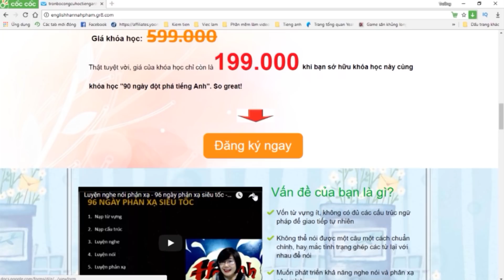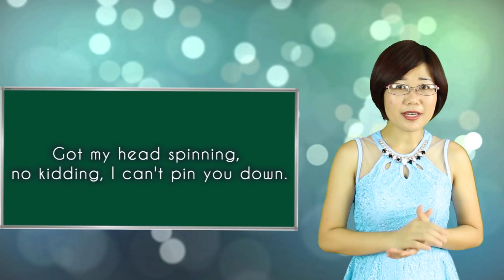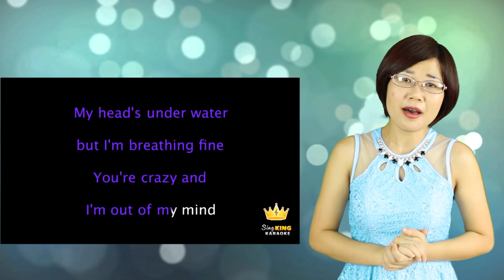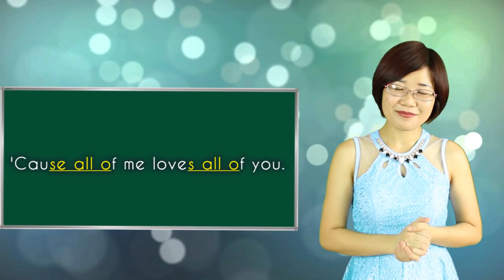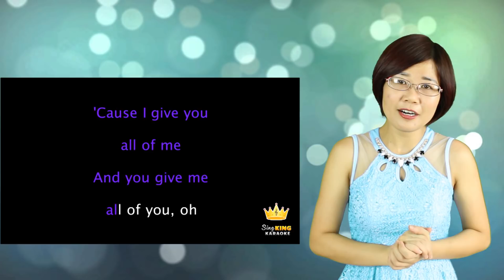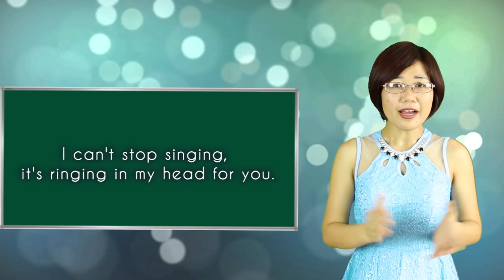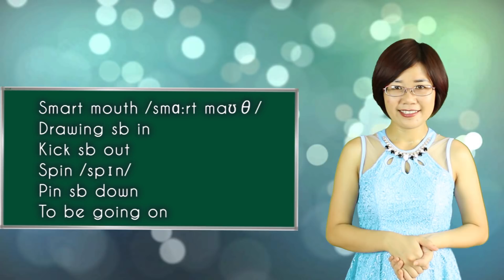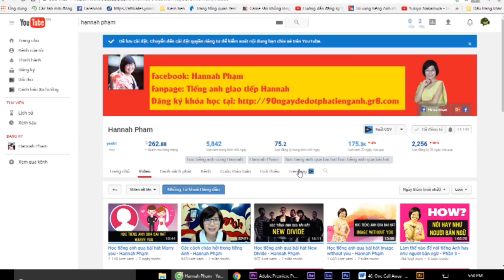Học tiếng anh qua bài hát All of me - Hannah Phạm